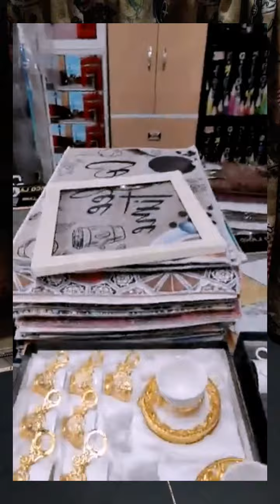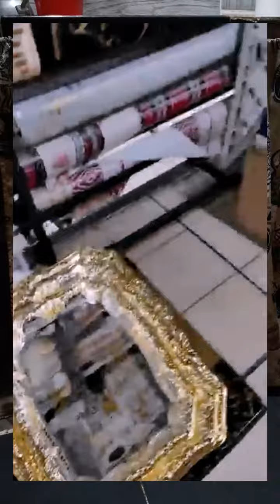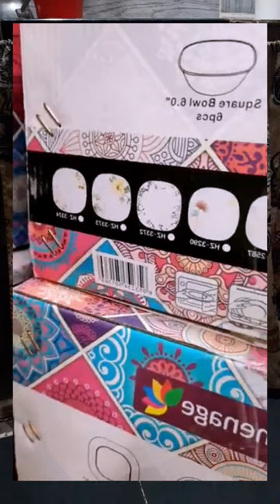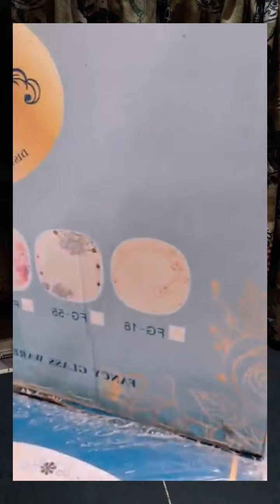دخلت سلعة جديدة 🇩🇿oran 4ème périphérique hda stade jdide devant station d'essence sediki 🌴✅️